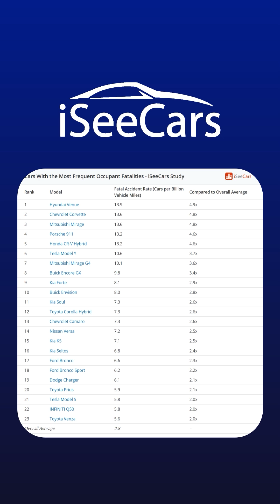Tesla - the Deadliest Car Brand? (DEBUNKED)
Recently - a study from iSeeCars announced Tesla as the most dangerous car brand on US roads, while placing Model S and Model Y amongst the most dangerous vehicles?  This is not true, and I’ve debunked the claim.

The data of iSeeCars is vague, and their methodology lacks transparency. But by using their methdology and the official sources - I can confidently say that Tesla isn’t the most dangerous—it’s actually one of the safest car brands on US roads.